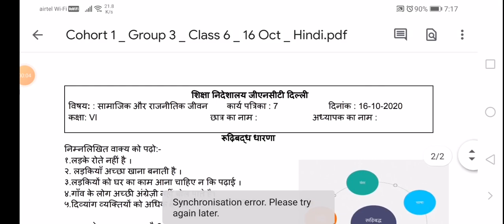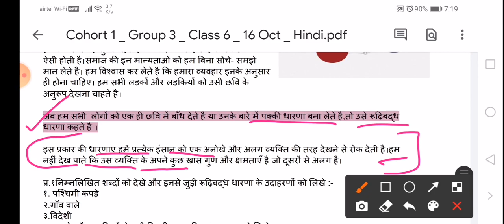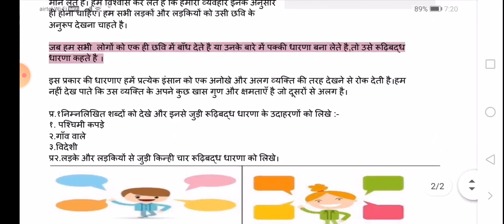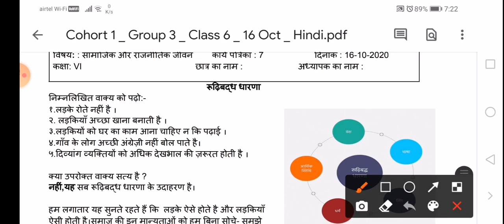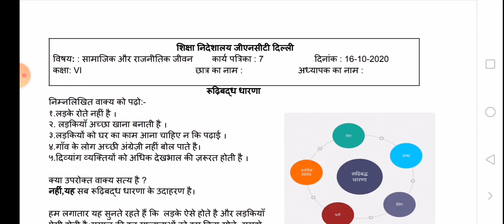CLASS 6 WORKSHEET 7 |SST|16-10-20 |HINDI MEDIUM |STEREOTYPES |EXPLORE ENJOY AND ENRICH